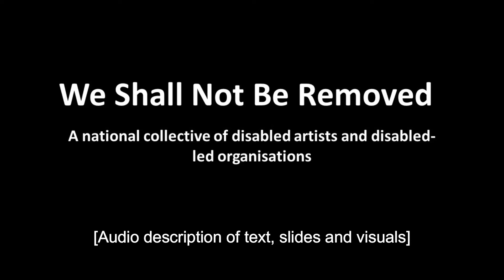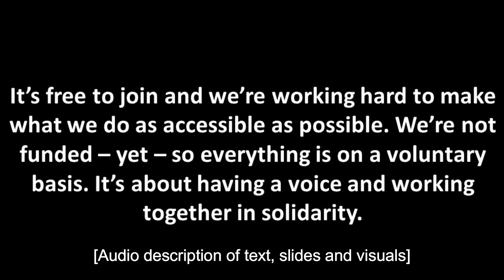'We Shall Not Be Removed' May 2020 Update AD and Captions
We Shall Not Be Removed is a new national alliance of disabled artists and disability-led organisations with the aim of being a UK wide voice of disabled people in the arts and creative industries. We are initially congregating and planning on Slack and trying to make what we do as accessible as possible. This is an introduction to our initial development and also a monthly summary for May 2020 from Andrew Miller and Vici Wreford-Sinnott.